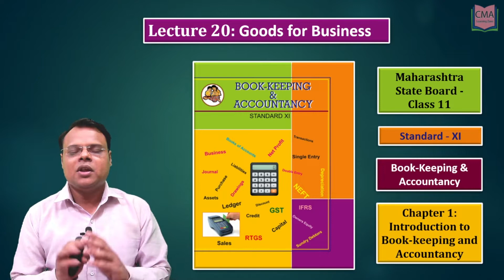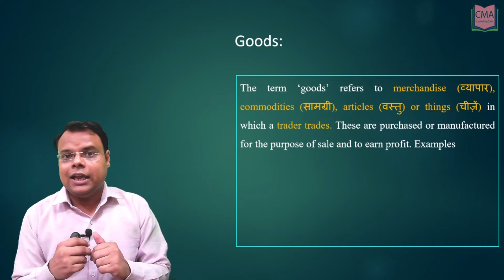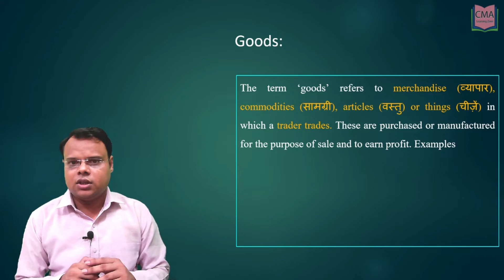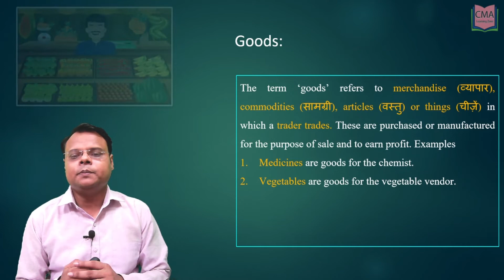Lecture 20: Goods for Business By CMA DINESHKUMAR YADAV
The term ‘goods’ refers to merchandise (व्यापार), commodities (सामग्री), articles (वस्तु) or things (चीज़ें) in which a trader trades. These are purchased or manufactured for the purpose of sale and to earn profit. Examples
Medicines are goods for the chemist.
Vegetables are goods for the vegetable vendor.
Parts like tires, engine gearbox, cables are produced by a vehicle manufacturer like Bajaj Auto, Hero Motors.
Mobiles are goods for the Mobile Shopkeeper.